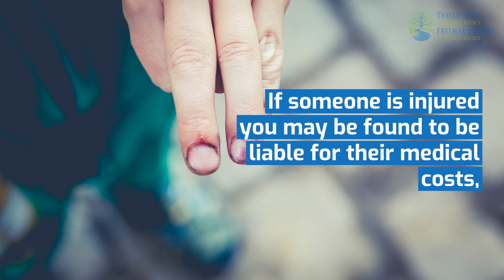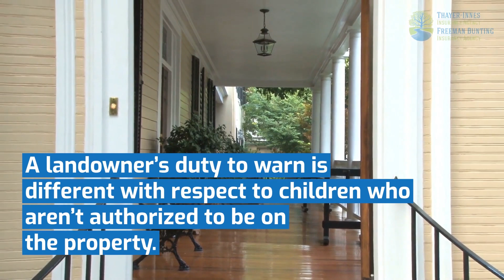Personal Insurance - Thayer Innes Insurance Agency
What Happens if Someone is Injured On My Property?
At Thayer-Innes Insurance Agency and Freeman Bunting Insurance Agency, we strive to provide comprehensive insurance solutions to support Ann Arbor homeowners. Our homeowners’ policies can be tailored to meet your specific risk exposures and provides much more coverage than a traditional policy, giving you the peace of mind you deserve.

When someone enters your property, it is reasonable for them to expect that they will not be hurt or injured. As the owner or occupier of a property, you have a responsibility to maintain a safe environment for anyone who comes onto the property, and if a visitor to your property is injured, you may be held liable for their injuries.

Thayer Innes insurance Agency
3380 Travis Pointe Road
Suite J